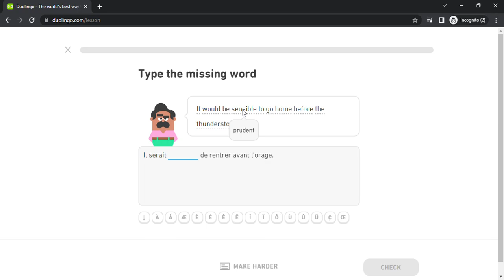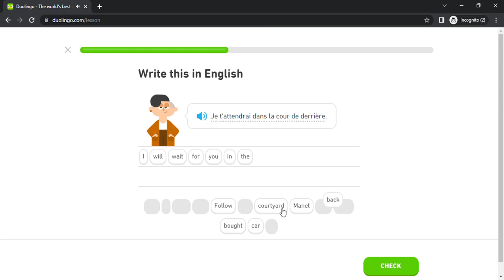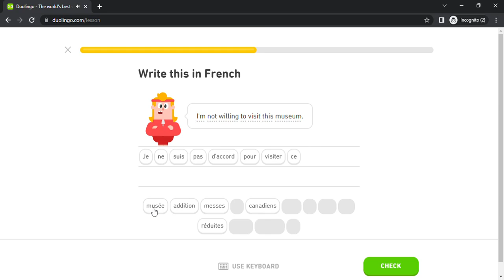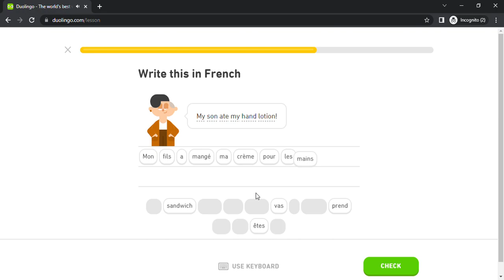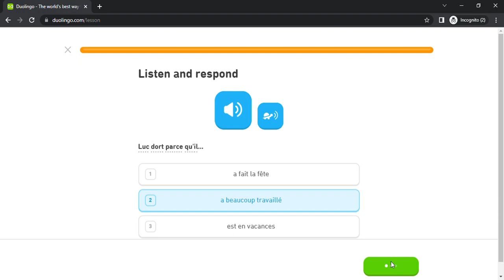Duolingo #3599 French - English (Part 70 - French Test)